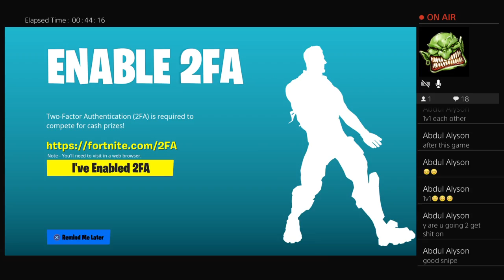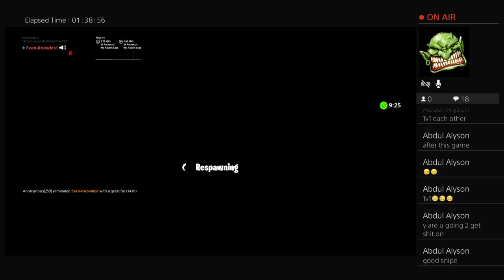Playing WITH Stream subs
Use code evan